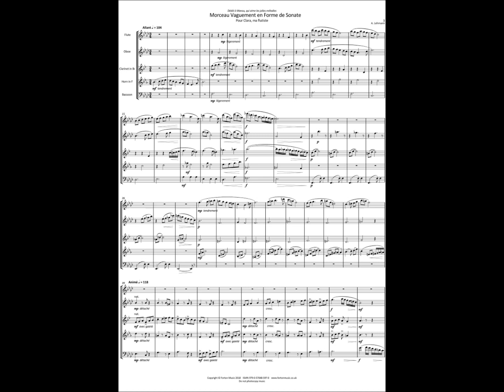FM698 Lehmann Morceau Vaguement en Forme de Sonate Wind Quintet